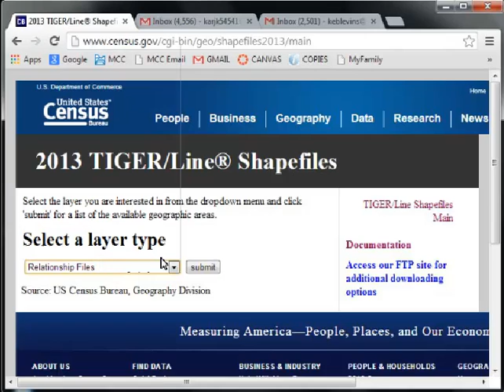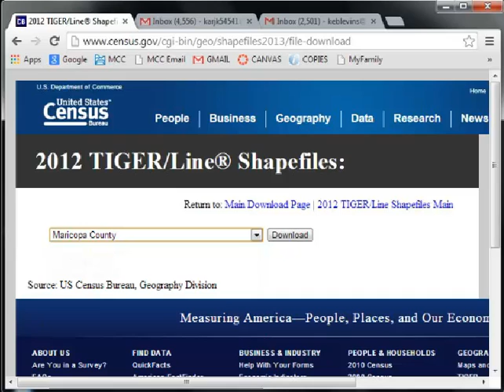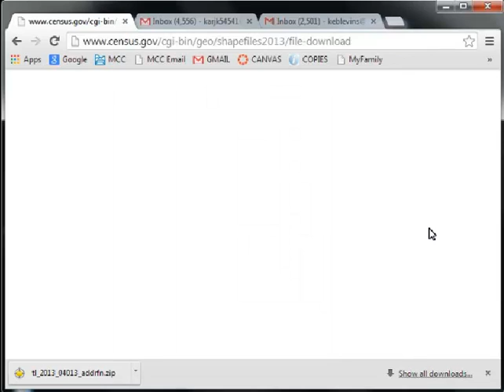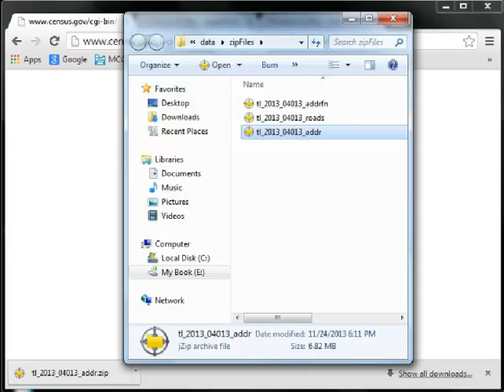Download Relationship Files